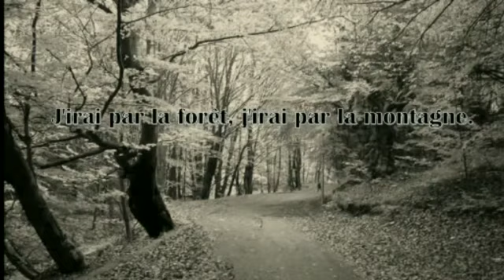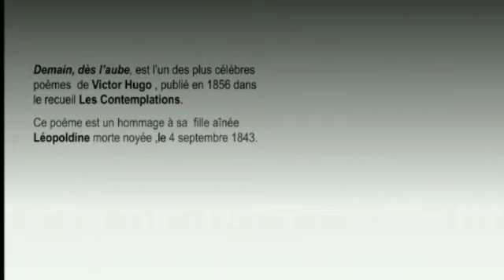Demain, dès l'aube un poème de Victor Hugo